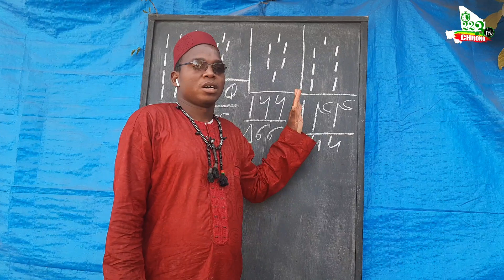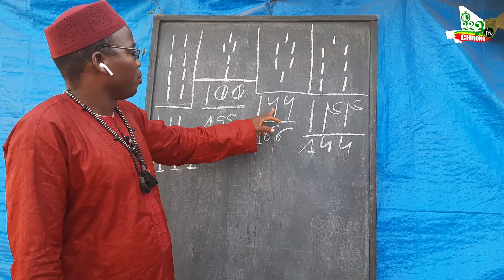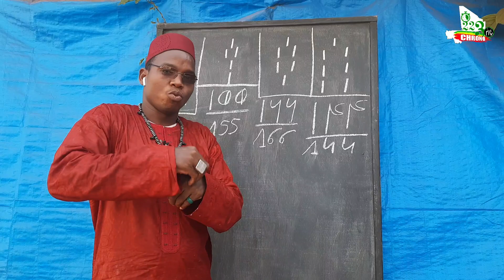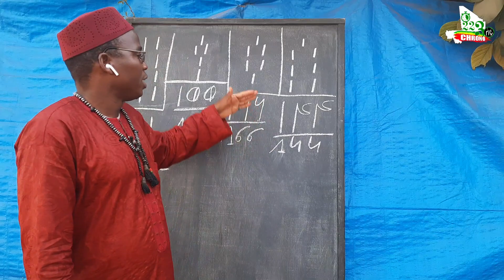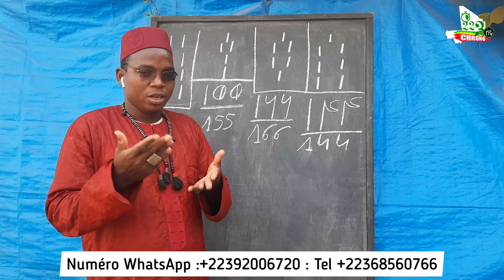6 avril 2022